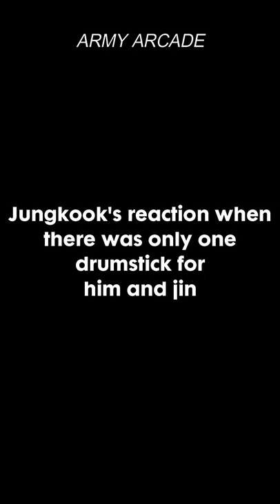jungkook's reaction when jin and him had only one drumstick